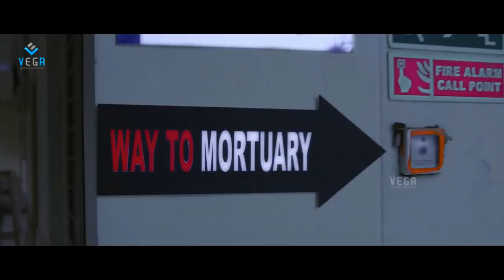Drishya Kavyam Movie Theatrical Trailer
Watch  Theatrical Trailer of Drishya Kavyam Movie